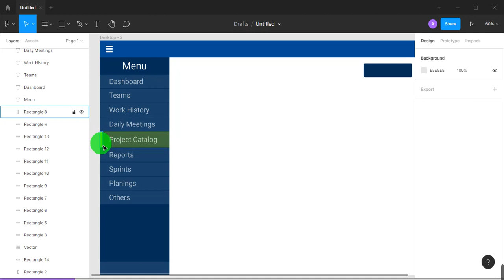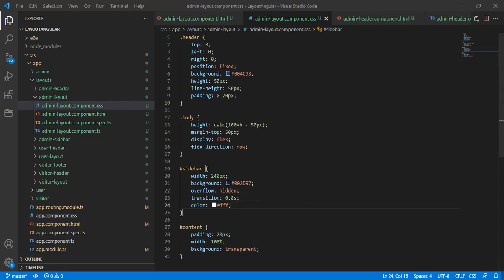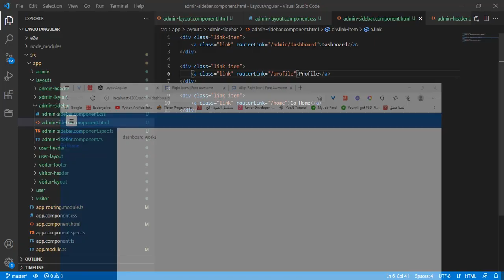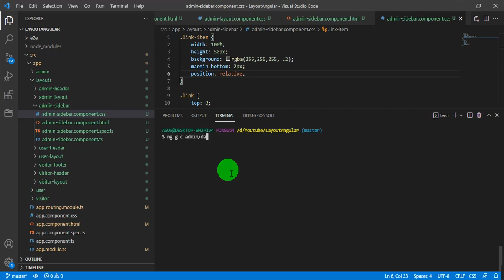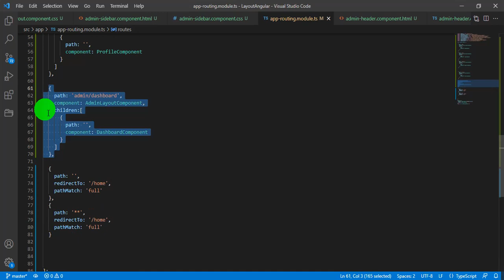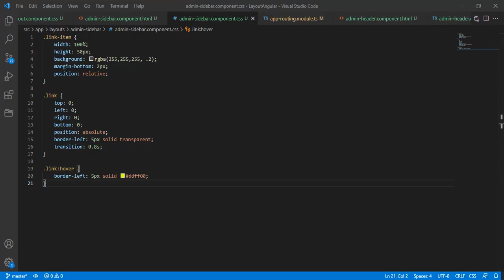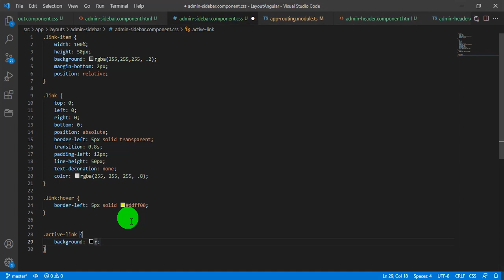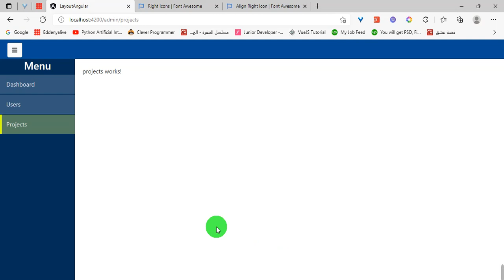Angular Tutorial 2021 - Angular toggle Sidebar & Angular Active Link #002